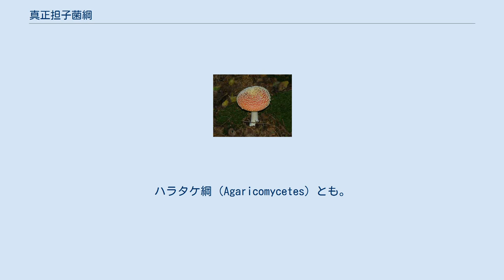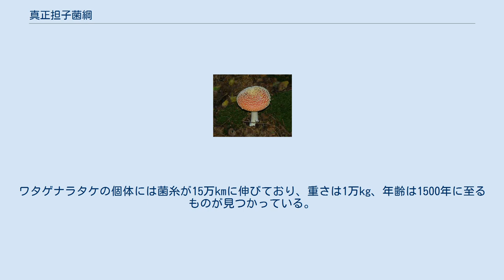真正担子菌綱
真正担子菌綱（しんせいたんしきんこう、Homobasidiomycetes）は担子菌門、菌蕈亜門の菌類。
ハラタケ綱（Agaricomycetes）とも。
きのこが多いが、そうでないものもある。
 真正担子菌綱は16,000の種が知られ、これは知られている担子菌類のうち53%にあたる。
この分類群はヒベットとトルン によるHomobasidiomycetes（真性担子菌類）と大まかには同じで、キクラゲ目とロウタケ目を含んでいる。
この分類群は一般的なキノコ類だけでなく、以前には腹菌類とされたものを含み、また黒穂病菌やサビキン目を含んでいる 。
 真正担子菌綱は分類学の推進によってゼラチン質のきのこを多く含むシロキクラゲ菌綱、アカキクラゲ菌綱がはずされた。
しかしながら、ゼラチン質のきのこのうちキクラゲ目は真正担子菌綱とされていた。
(現在、キクラゲ目は異型担子菌綱に分けられることもある。
) 過去には、子実体やキノコの形態が早期の真正担子菌綱分類の基礎とされ、腹菌類と真正担子菌綱を別々のものとみていた。
しかし、いわゆる菌じん類(普通の姿のキノコ)と腹菌類は、今では自然分類とは考えられていない。
明らかに、腹菌類の菌類は、いわゆるキノコ型の菌からそれぞれ独自に進化したものである。
しかしながら多くのキノコ採集の本では現在でもホコリタケ属や腹菌類は普通のキノコとは別の分類になっている。
これはフリースの分別が現在でもキノコ、子実体の類別には便利であるためである。
同様に、現在でも腹菌類のホコリタケ目はハラタケ目とスッポンタケ目で分かれている 属する全ての種属が胞子を抱える襞を持っている。
数ミリメートルの小さな傘から一メートル以上の傘を持つものまであり、最大級のものになると130kgに及ぶ。
また、このグループはほぼ間違いなく最大で最古の単一の生命体である。
ワタゲナラタケの個体には菌糸が15万kmに伸びており、重さは1万kg、年齢は1500年に至るものが見つかっている。
 ほぼ全ての種が陸生であり、環境への耐性も強く、特に木の分解者として機能する。
幾つかの種は菌を含む他の動物に発病したり寄生したりして生きることが特徴的で、菌根は森林の重要な共生者である。
菌の形と生態系の一般的な考察では、キノコの論説、種の扱い、個々の種の説明に発展している。